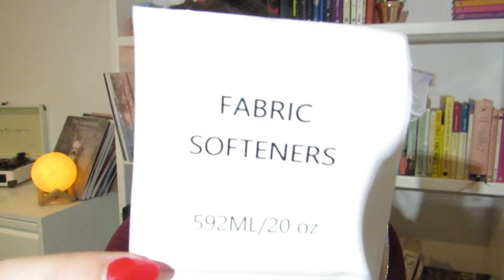🍁💸🧸 11.11 HAUL SHEIN | Rebajas home + ropa de otoño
HOME:
1pc Stretchable Kitchen Organizer Rack, Pot Lid Holder, Cutlery Drainer, Cookware Storage Shelf, Can Be Placed On Countertop Or Drawer, Space-Saving And Multi-Functional Storage Rack 32356765
1pc Classic And Simple Laundry Room Printed Reboundable Laundry Room Mat, Suitable For Laundry Room, Bathroom, Kitchen And Other Home Decor 38042204
1pc Kitchen Can Organizer For Pantry, Soda Can Organizer For Refrigerator, Can Storage Organizer Pantry, Fridge & Freezer Organization, Holds Food & Soup Can, Clear Stacking Can Dispenser, Kitchen Accessories 31346068
2 Packs Clear Laundry Detergent Dispenser Bottle 20oz With Waterproof Label For Laundry Detergent Soap Fabric Softener Bleach Scent Booster Beads, Sturdy PET Bottle For Laundry Room Decor 39846042
3pcs Bathroom Sink Storage Shelf, Countertop Organizer, Vanity Cosmetic Rack, Suitable For Kitchen And Bathroom, S/m/l Sizes, Black And White 26680591